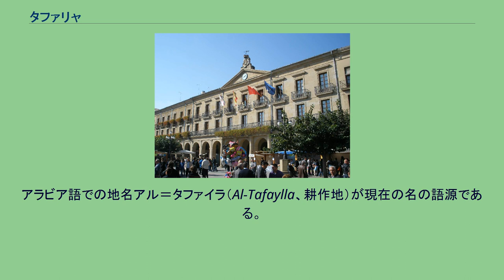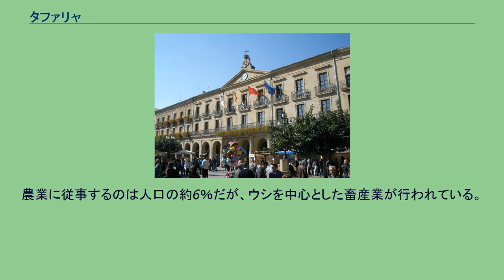タファリャ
タファリャ（スペイン語: Tafalla）は、スペイン・ナバーラ州のムニシピオ（基礎自治体）。
ナバーラ州の州都パンプローナから35km離れている。
タファリャ市街には2つの重要なルートが通っている。
一つはパンプローナとピレネー山脈とをつなぐ南北のルート、もう一つはサングエサとエステーリャをつなぐ東西のルートである。
高速道や自由道が通じており、鉄道もある。
ローマ時代のタファリャがどの名で呼ばれていたか不明である。
アラビア語での地名アル＝タファイラ（Al-Tafaylla、耕作地）が現在の名の語源である。
タファリャの名が初めて歴史上に登場したのは10世紀、アリブ・イブン・サドの年代記において、コルドバのカリフ、アブデラマン3世（es）が924年にパンプローナ王国へ遠征を行ったという記述においてである。
1043年、アラブと同盟したアラゴン王ラミロ1世に対抗し、タファリャ住民がパンプローナ王ガルシア・サンチェス3世に加勢し勝利した後、貢献したタファリャ住民は王によって貴族に列せられた。
サンチョ・ラミレスはタファリャに初の司法権を授け、1157年にナバラ王サンチョ6世が、1255年にテオバルド2世がこれを再確認した。
サンチョ7世はタファリャ住民に対する自治権をさらに拡大した。
カルロス3世は1418年と1423年に市場を開く権利を与え、コルテスをタファリャで開いた。
ナバーラ内戦では、タファリャはカルロス3世の血統を支持するとし、侵略者からナバラの正統な王（ビアナ公カルロス）を守ろうとカスティーリャ＝アラゴン連合軍と対峙した。
フェリペ4世はタファリャに都市の地位を与え、1636年にはコルテスを開いた。
半島戦争においては、パンプローナに近い戦略上の要所として1808年にフランス軍に占領された。
カルリスタ戦争でも国王軍とカルリスタ軍との間で侵攻・奪還を繰り返した。
タファリャ住民のおよそ68％が製造業に従事する。
農業に従事するのは人口の約6％だが、ウシを中心とした畜産業が行われている。